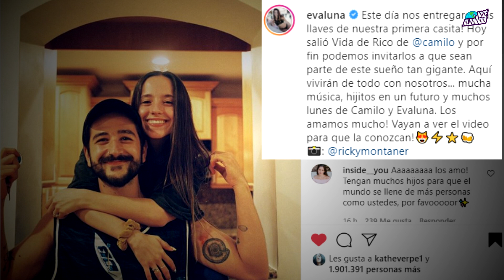Evaluna anuncia noticia INESPERADA: Camilo se va de la casa de los SUEGROS.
Evaluna anuncia noticia inesperada, Camilo se va de la casa de sus suegros.
Sin duda alguna, Camilo y Evaluna, son una pareja amada por muchos.
El joven matrimonio, se ha ganado el corazón de millones de seguidores que están atentos a cada acontecimiento importante en la vida de ambos, pues, recientemente Camilo, dio a conocer una noticia que sorprendió a muchos, pero que alegró a todos. Además, Evaluna, por fin, cuenta la verdad sobre su supuesto embarazo.